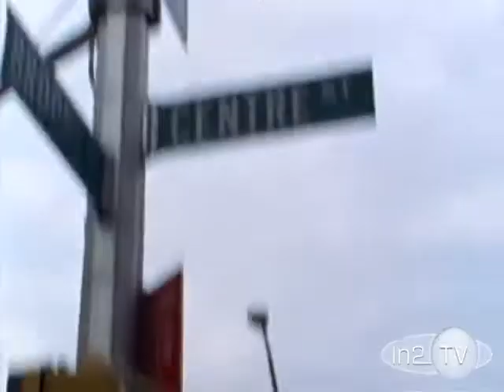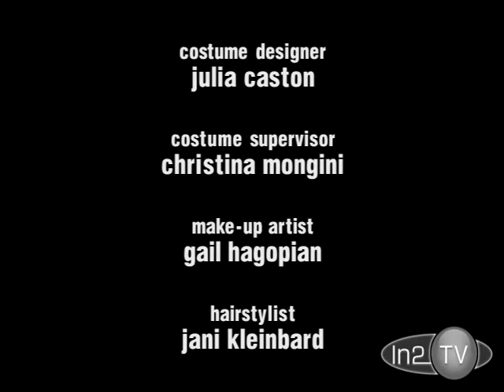Off Centre S01E09 Marathon Man